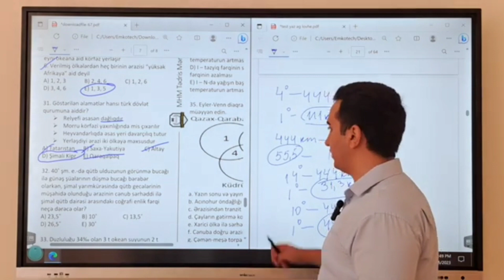Elvin müəllim l Coğrafiya sual izahı